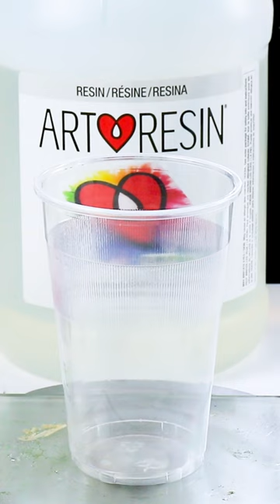Resin Wave Coaster (PART 2)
PIGMENTS
- Agua⁠
- Marine Blue⁠
- Angel White⁠

"Resin Ocean Art Tools & Materials"

Michelle Tracey  ✨🙏✨